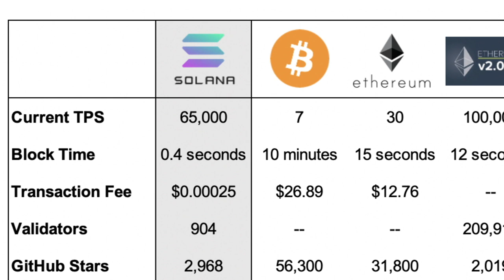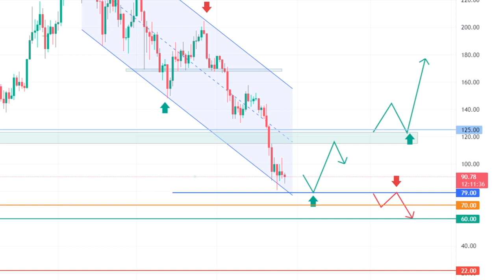Solana / SOL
Solana za decentralizirane financije osigurava sigurna i vrlo brza decentralizirana programska rješenja inovativnim načinom potvrđivanja transakcija između „proof of history“ koji određuje točan trenutak u kojem je zabilježena transakcija i osnovnog „proof of stake“.

Solana trenutno podržava 50.000 transakcija u sekundi i kvalitetnije rješava problem skalabilnosti od Bitcoina i Ethereuma.

Solana je privukla veliki interes jer omogućuje značajno kraće vrijeme potvrde za izvršenje transakcija i pametnih ugovora. Solana je blockchain treće generacije, a SOL je token solana protokola.

Snimanje, montaža i režija videa: Irena Ščurić, Top Mag.